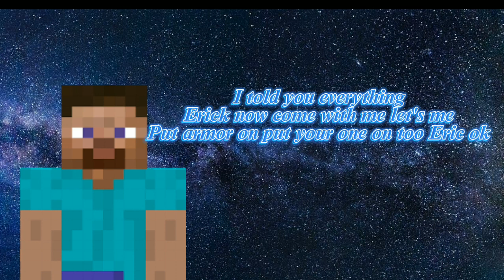steve story part 3 intense fight with new friend ll